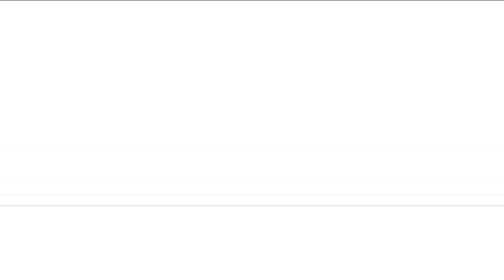Mickey Mouse Clubhouse Theme Song in G Major 185 {DON'T BLOCK OR TAKE THIS VIDEO DOWN}